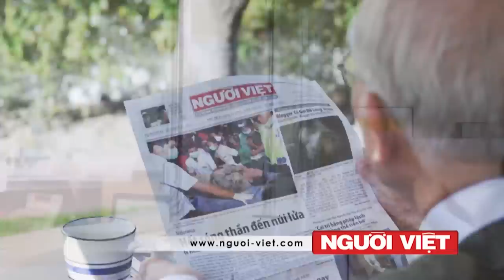Một người ở Ohio bị cáo buộc âm mưu tấn công quốc hội Mỹ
Một thanh niên 20 tuổi ở Ohio, do từng đưa những lời ca ngợi thành phần khủng bố Hồi Giáo lên trang Twitter đã khiến cơ quan FBI mở cuộc điều tra, dẫn đến việc bắt giữ người này về tội âm mưu nổ bom tòa nhà quốc hội Mỹ và giết giới chức chính quyền